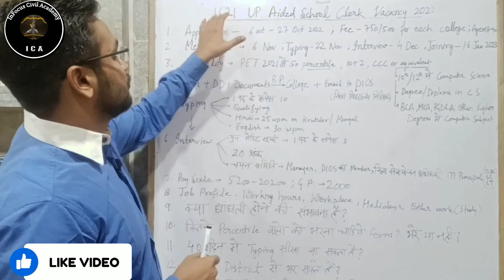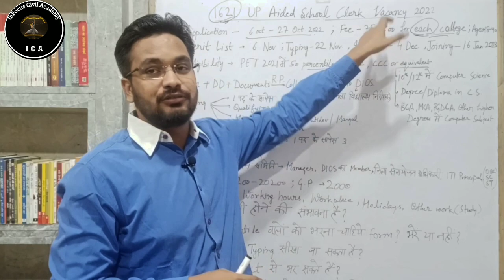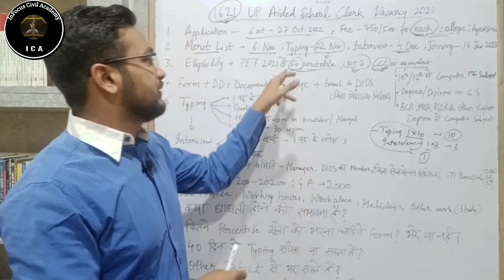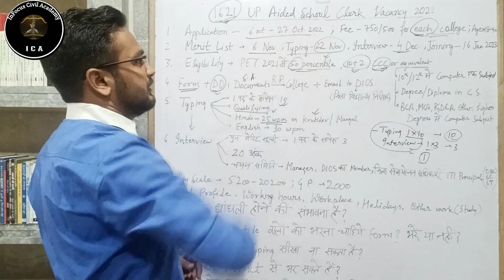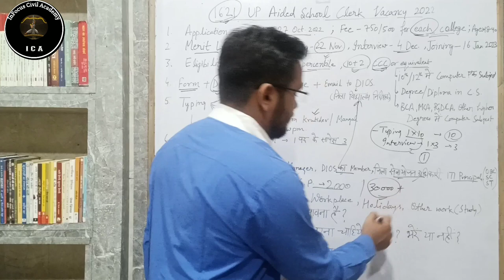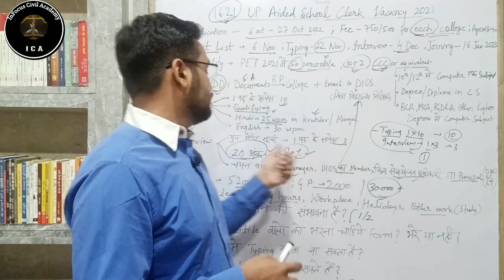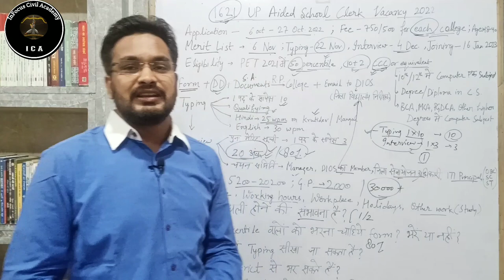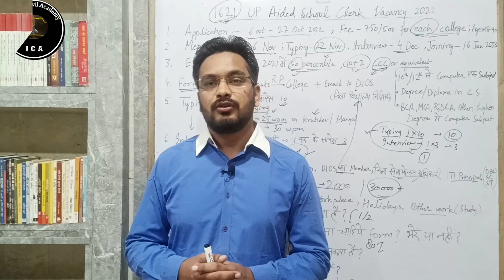upaided lipik bharti 2022 UP AIDED school clerk vacancy upssscpet upsssc viral petexam2022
upsssc
up aided college clerk vacancy
up clerk vacancy 2022
up aided school clerk vacancy latest news
up aided junior school latest news
up inter college clerk vacancy
upsssc new vacancy 2022
upsssc clerk vacancy 2022
up aided school lipik bharti
upsssc_latest_update
upsssc new bharti